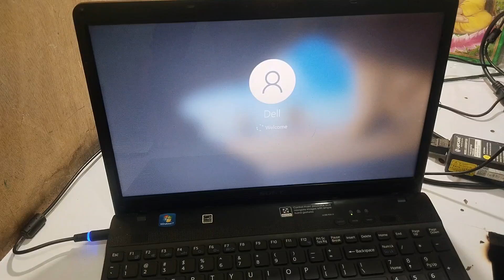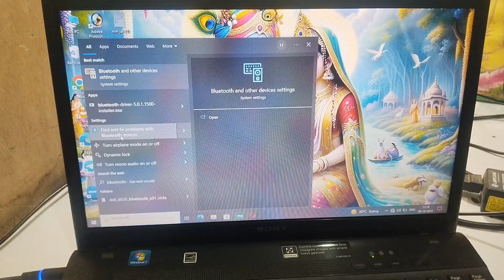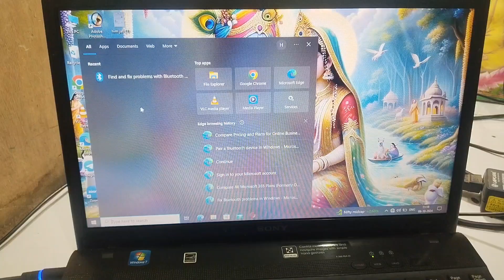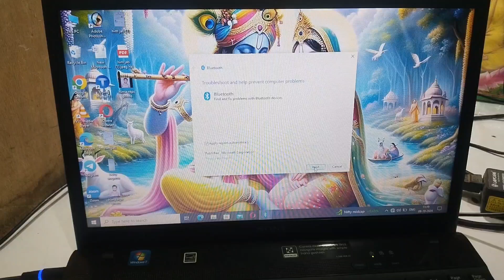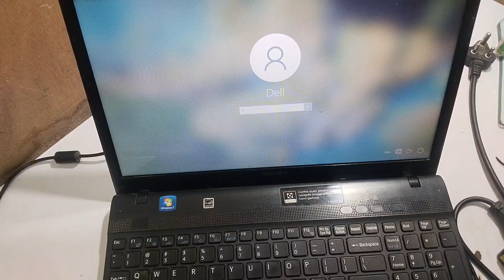Sony laptop mein bluetooth problem arhi hai ise kaise Repair karen/how to Sony laptop Bluetooth pro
laptop me sound problem kaise thik kare
kaise check kare bluetooth hai ya nahi
bluetooth driver install kaise kare
bluetooth
bluetooth kaise chalaye laptop me
asus laptop me bluetooth kaise chalaye
sound error bluetooth laptop
laptop ki awaz wapas kaise laye
bluetooth speaker repair
laptop ki awaz chali jaye to kya karen
bluetooth module noise problem
bluetooth module noise problem malayalam
bluetooth speaker kaise thik karen
bluetooth not working how to
how to fix an audio problem in windows 7
how to increase laptop volume windows 10
how to fix laptop sound glitch problem
how to solve the bluetooth problem in windows 10
laptop sound is not a working problem
laptop me bluetooth show nahi ho raha hai
how do i fix the bluetooth pairing problem
bluetooth connected but no sound
Sony laptop mein bluetooth hardware problem hai ise kaise repair Karen